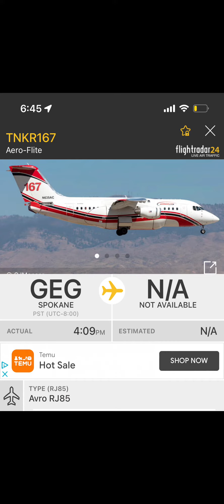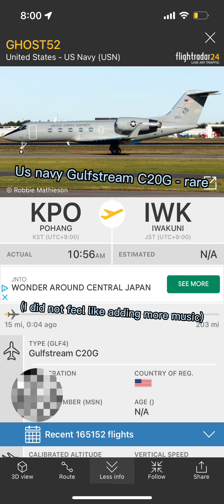The rarest planes I’ve found on Flightradar24 so far(Reuploaded because of misspelled title)